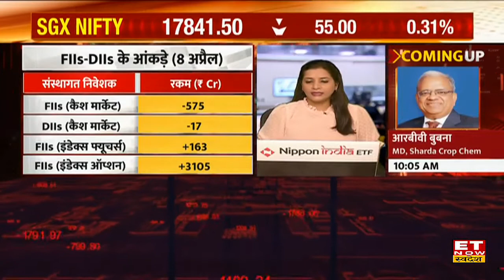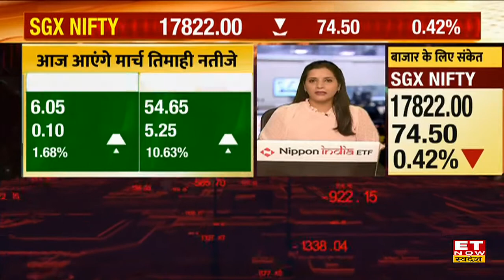Nifty की आज कैसी होगी शुरुआत? Commdity Market & Equity Market पर जानें एक्सपर्ट की सलाह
Share Market Update |Commodity Market |  Share Market Live | Trading Calls | ET Now Swadesh
Share Market में आने वाले समय में कंपनियां अपने तिमाही नतीजे पेश करेंगी। आज ग्लोबल मार्केट से मिल रहे संकेतों के बीच निफ्टी की कैसी होगी शुरुआत, आज खबरों में हैं कौन से स्टॉक्स?
जानिए एक्सपर्ट की बाजार पर राय और Trading Calls.